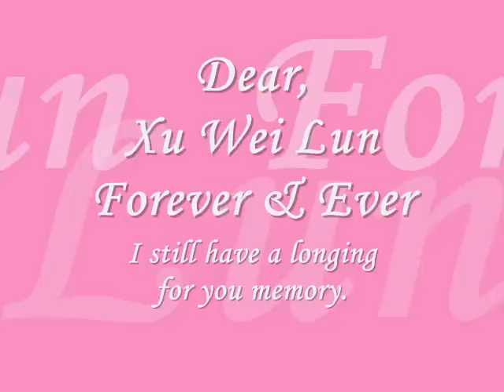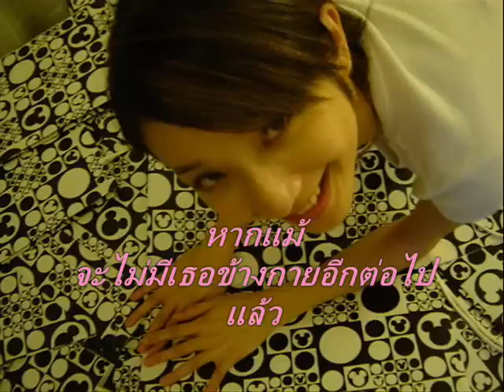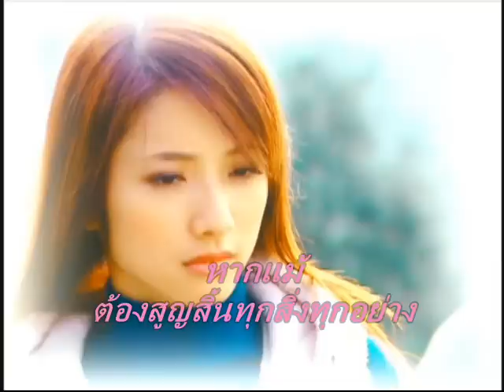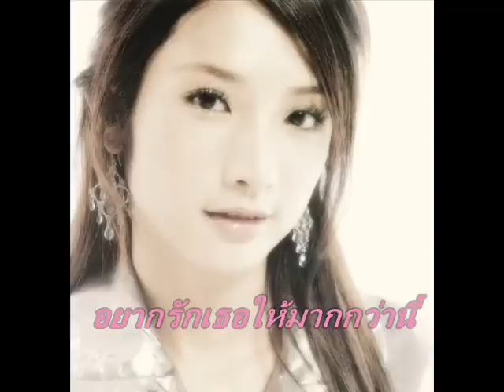Dear,hsu wei lun from artwoojin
i have a longing for u memory